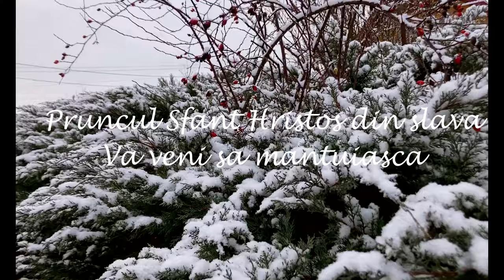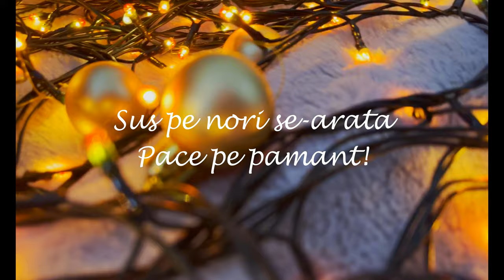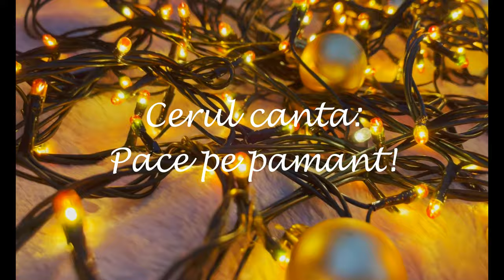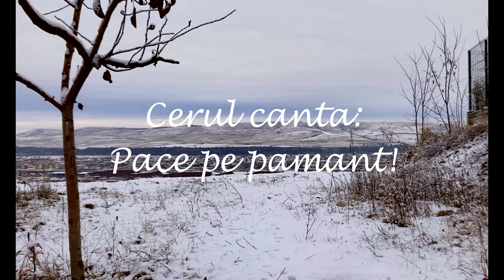Peste Granițe - Pace pe Pământ (cover)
cover -Hope for everyone -Matt Maher
Compozitori: Matt Maher, Jason Ingram
Traducere și adaptare: Emil Grăjdeanu, Ruben Ivanovici
Solist: Emil Grăjdeanu
Voci adiționale: Cristina Avasilcăi, Cătălina Istrate, Ruben Ivanovici
Inregistrare audio: Daniel Demeter
Mix: Dodo Danciu
Video: Ana Grăjdeanu